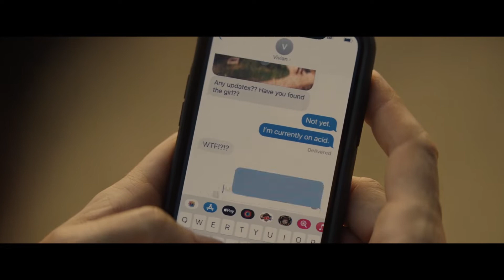Have They Been Watching Us | The Unbearable Weight Of Massive Talent 2022